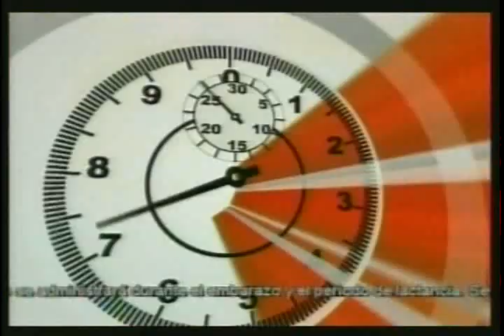El Deportivo - El Gol 193 del Checho Ibarra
esta cerca del record de Cachito Ramirez, 2 mas y lo empata